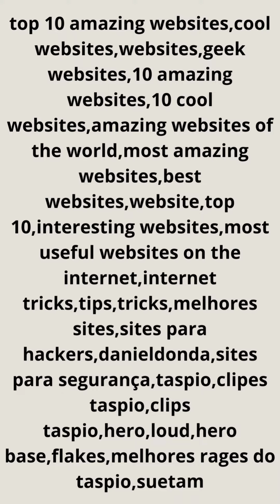desenho mulan completo